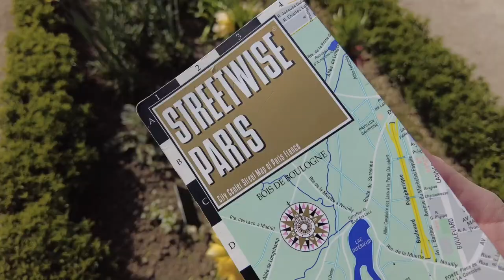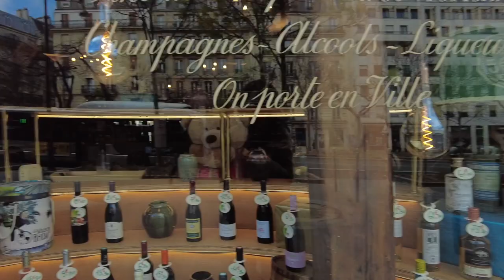PARIS TEDDY BEARS Bringing Joy to the City of Love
Bonjour!  I hope today's video doesn't scare you away -- not because of the giant Paris Teddy Bears -- but because of how silly, goofy, ridiculous I am in this video.  I can't quite put my finger on what motivated me on this day, but it sure is funny to look back on this covid memory now.  I promise there was no drinking or drugs involved in the making of this video.  LOL!  I'm not sure which is worse, being totally sober for this, or if I could at least blame the silliness on being intoxicated.  ;P

Either way, I hope you'll have fun laughing with us as we explore the 13th arrondissement of Paris in search of the teddy bears that have been bringing so much joy to everyone around them.  I usually reserve this level of silliness for my close family and friends, but today, YouTube followers, you get it all.  (Please find chapter markers below)

During the past several months while our client bookings have still been thin, (tourists are just beginning to return to Paris),  we've been keeping ourselves busy by by creating videos to bring Paris to you!  We're exploring our video style so we'd love to hear what you like and want to see more of in the future!

And oh, by the way, we're also Paris Photographers, so when you do schedule your own Parisian adventure, let us know, we'd love to take pictures of you and your loved ones!  ;)

00:00 - Opening Montage
00:31 - Hunting for Bears!  In Paris?!
01:21 - Getting in the Map
02:46 - Changing Locations
03:54 - A New Direction
04:50 - First Bear Sighting
05:29 - Having So Much Fun!  Where to Hunt?
06:44 - Henri!
07:45 - Melange of Bears
08:38 - All the Info to Bear Hunt

Music from TripleScoop Music
David Keen - "French Stroll"
David Keen - "French Moon"
Danny Infantino - "Along the Seine"